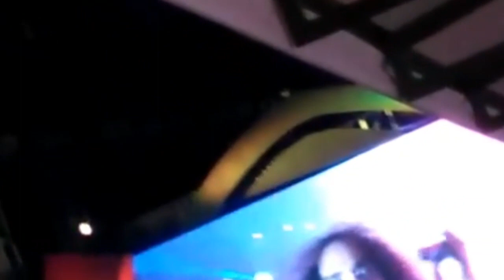JAKARTA FAIR 2018 " SLANK " PEKAN RAYA JAKARTA PART 2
Saat mereyakan ulang tahun jakarta fair 2018 dengan menampilkan band slank di acara pekan raya jakarta